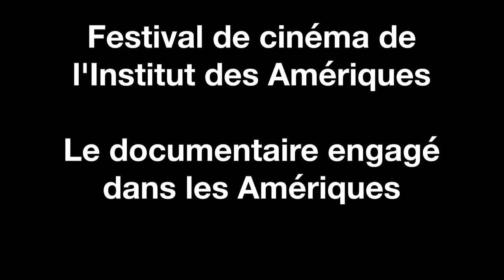Bande-annonce "Le documentaire engagé dans les Amériques"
Festival de cinéma de l'Institut des Amériques du 7 au 13 octobre 2019 au Cinéma Le Studio - Aubervilliers